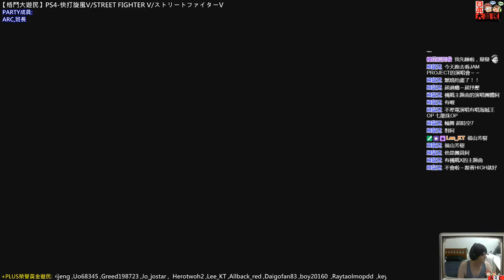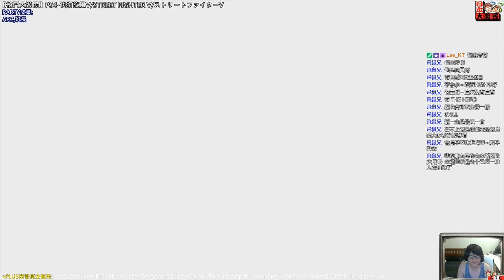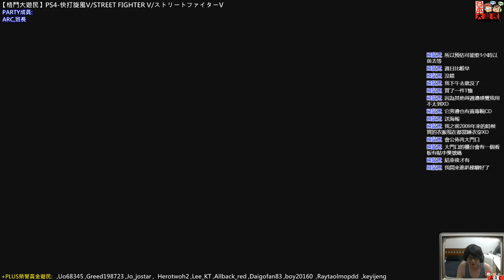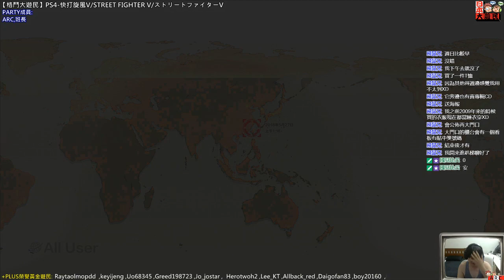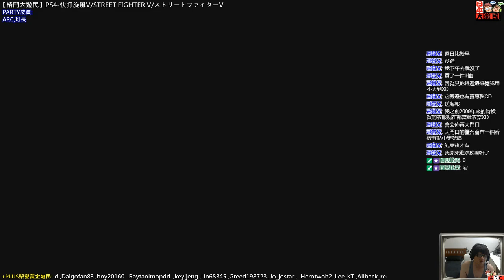180526-【格鬥大遊民】PS4-快打旋風V/STREET FIGHTER V/ストリートファイターV